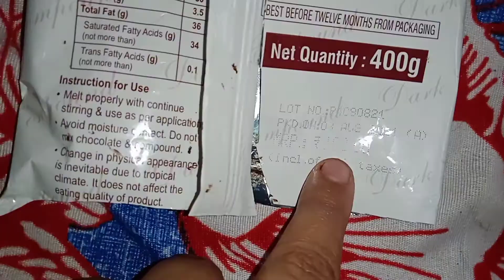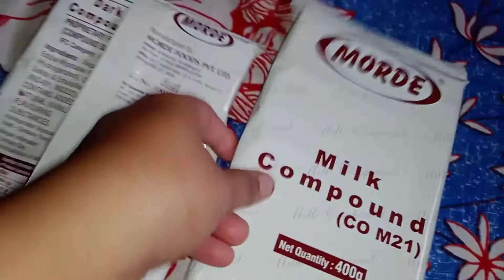chocolate Lava Modak | चॉकलेट लावा मोदक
बाहेरच्या आवरणासाठी

डार्क चॉकलेट एक वाटी

लावा करण्यासाठी
एक वाटी डार्क चॉकलेट
दोन चमचे विपिक्रम / फेश क्रीम
दोन चमचे न्यूट्रीजेल